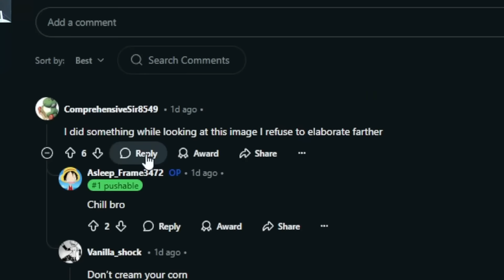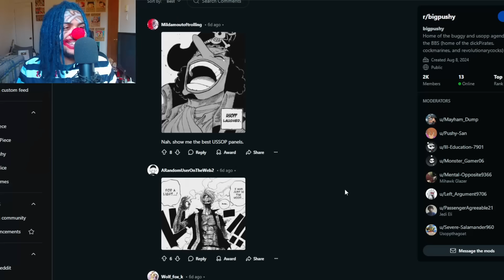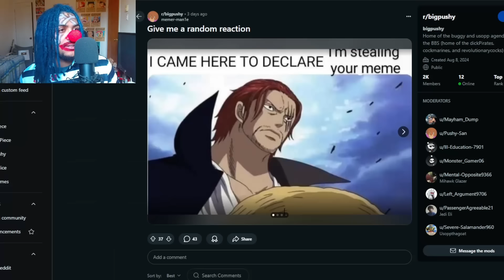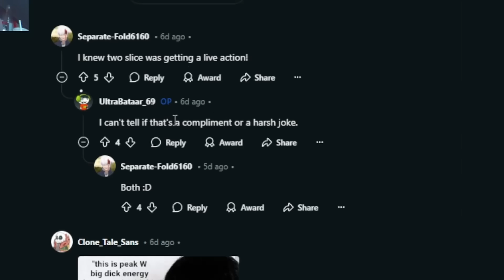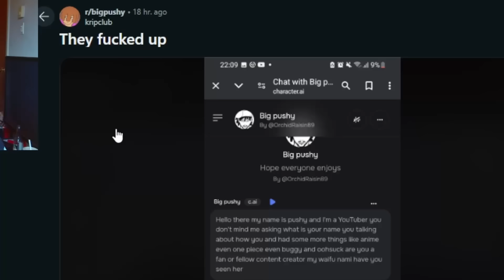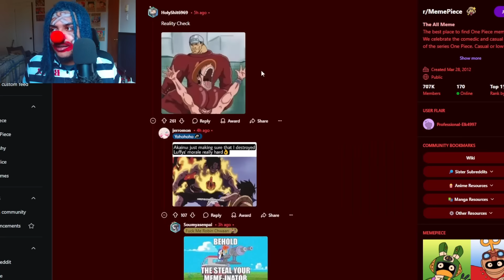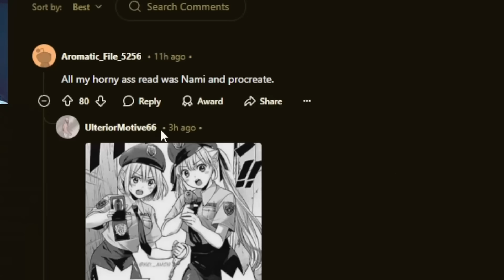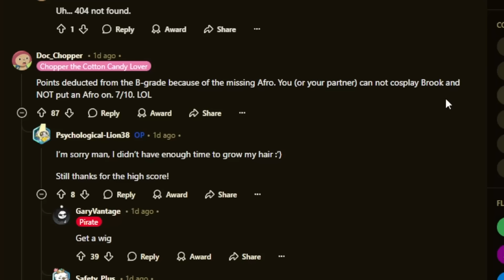NAMI’S PASSION… 🤣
Pushy reacts to more one piece comics and memes!

Other channel @Pushy.